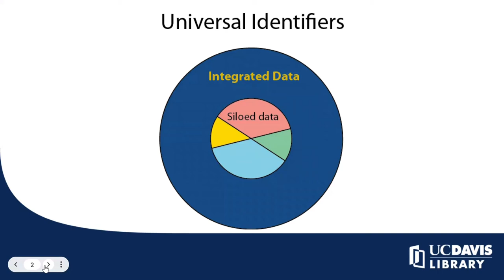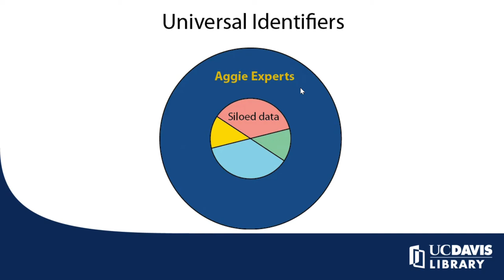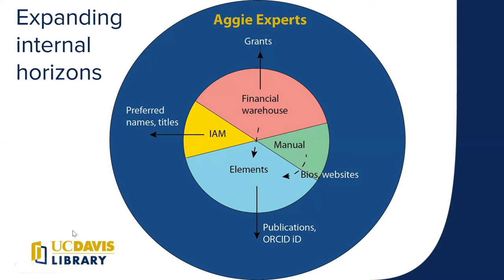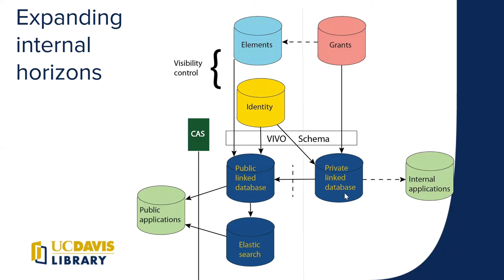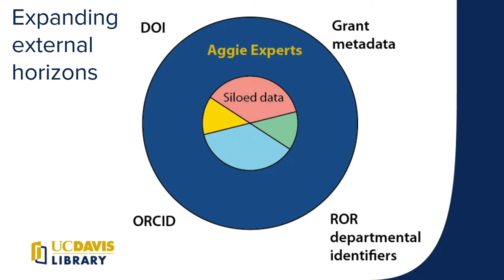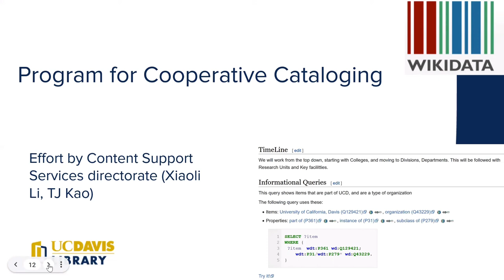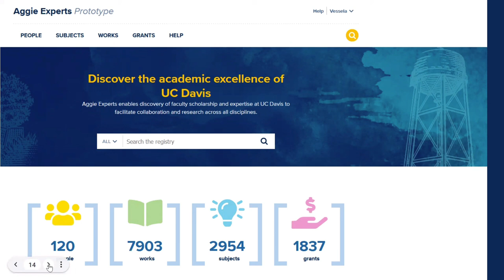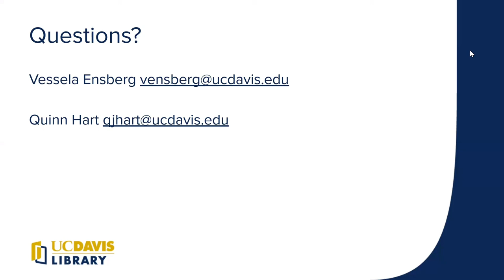Expanding Our Horizons: A Library’s Take on Researcher Profiles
Vessela Ensberg, University of California, Davis
Quinn Hart, University of California, Davis

Aggie Experts is the University of California, Davis researcher profiles system. Starting with a vision of leveraging institutional information resources to reduce administrative workload and improve collaboration discovery, we are discovering more and more opportunities to engage with campus stakeholders. Our long-term plans encourage us to look beyond campus data to universal identifiers and think about connecting to and leveraging the open ecosystem of standards that has been growing and developing in the last several years. Libraries have a unique set of expertise to combine commercial solutions, open source technologies and open metadata to architect a platform anchored beyond local solutions to address campus needs. We’ll discuss how these insights help organizational relationship-building and inform our long-term application design